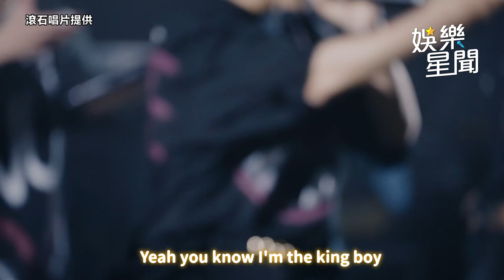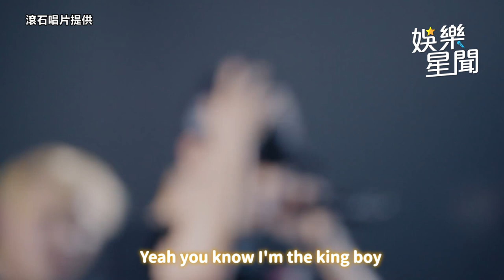致敬張惠妹！U：NUS嗨唱〈Bad Boy〉 久違合體小孩跳〈KING〉互動惹粉絲噴淚｜娛樂星聞